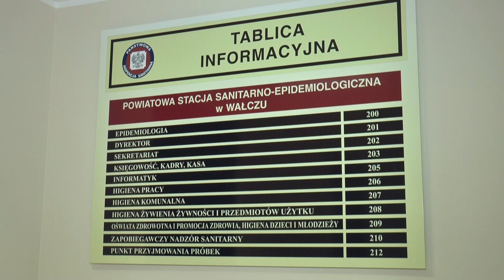Wałcz - Mieszkańcy gminy Tuczno bez wody